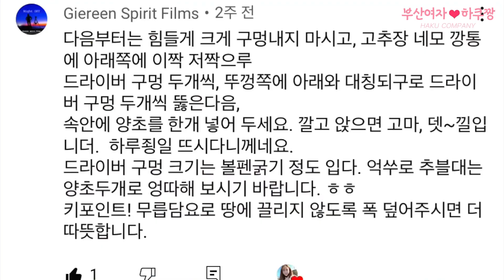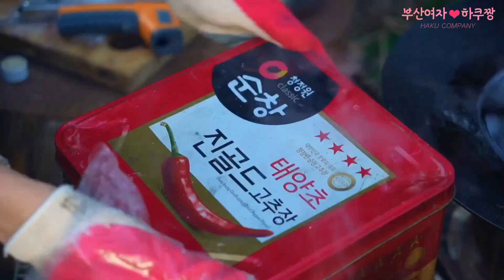여성캠퍼 노가다후 혼술 낮 막걸리 시작으로 안주는 실패 ㅠㅠ 통영굴찜, 닭똥집튀김은 개망 ㅠㅠ (feat. 술 작작무라!!)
인스타그램 실시간 촬영소식 검색 :  부산여자하쿠짱
안녕하세요 제주에 살고 있는 부산여자하쿠짱입니다 ^^ 부하~
이번편은 가게 정비를 위해서 유채꽃 씨앗을 싸서 열심히 뿌리고,
노가다 막노동^^ 후에 시원하게 막걸리랑 가마솥 요리 해먹은 이야기입니다
재미나게 시청해주시면 감사하겠습니다^^
-촬영장소 : 제주 캣빵 카페
-오늘의 술 : 천혜향막걸리/ 카스/ 한라산21도
-오늘의 안주 :  통영굴찜/ 굴매생이칼국수/ 가마솥 닭똥집튀김/